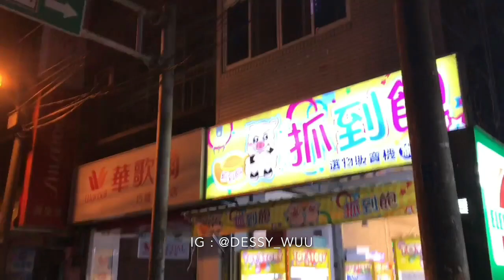MAIN JAM 12 MALAM BARU BISA LIHAT CEWEK SEXY # CLAW MACHINE # 夾娃娃